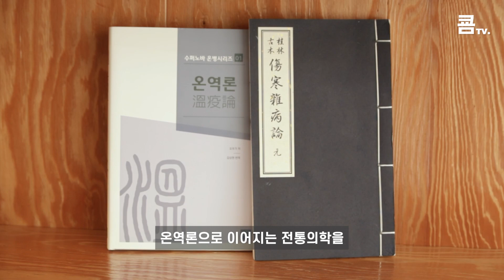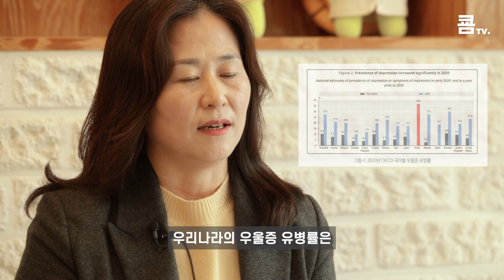국민에게 듣는다! KIOM아~이건 어때?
국민들이 궁금해 하는 한국한의학연구원의 모든 것!
연구원들이 직접 친절하게 알려드립니다.

00:00 오프닝
00:12 첫 번째 질문💌
01:59 두 번째 질문💌
04:39 세 번째 질문💌
07:08 네 번째 질문💌